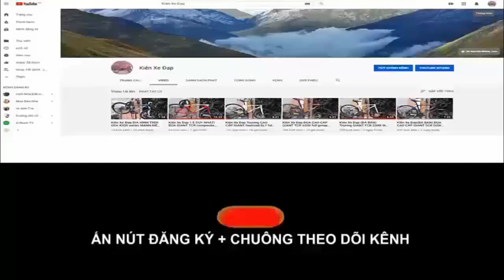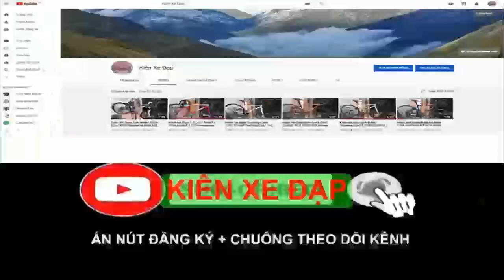Kiên Xe Đạp Touring GIANT escape SL2 đường phố thể thao nhẹ nhàng (ĐÃ BÁN) zalo 0975709943